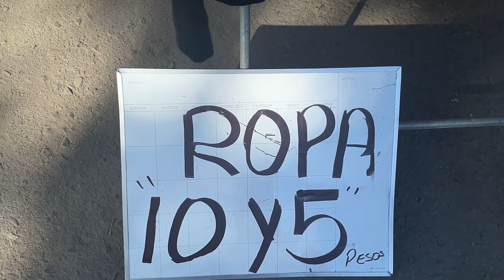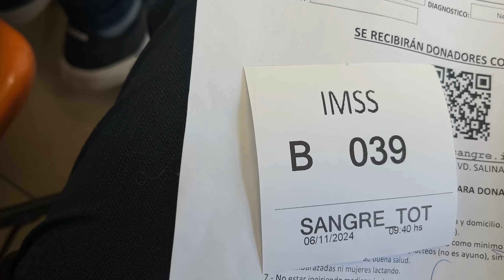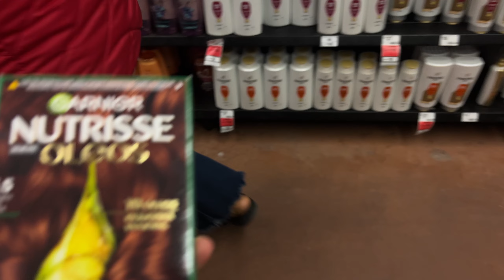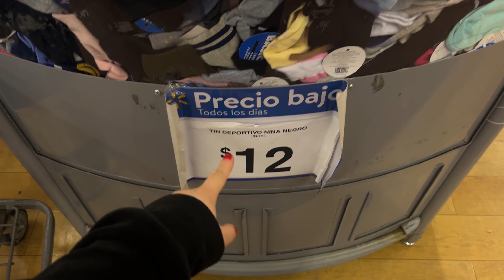Fuimos a donar s4ngre 🩸 TIJUANA VLOGS, vlog #66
Músico: Not The King